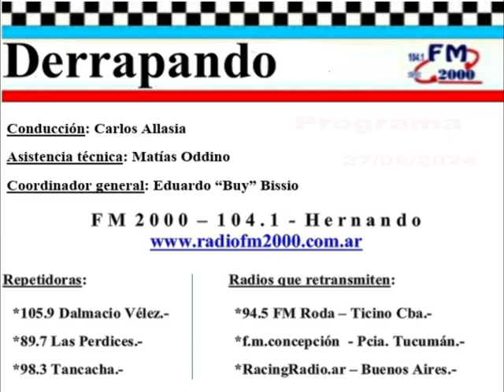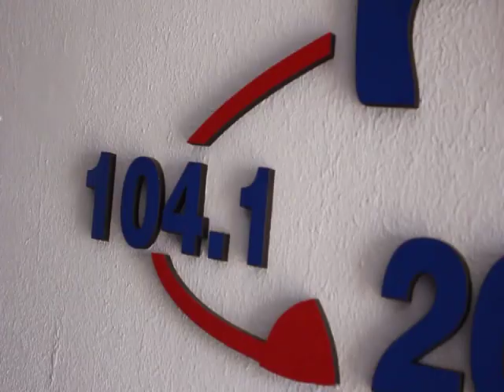DERRAPANDO - Programa 809 - 27/06/24